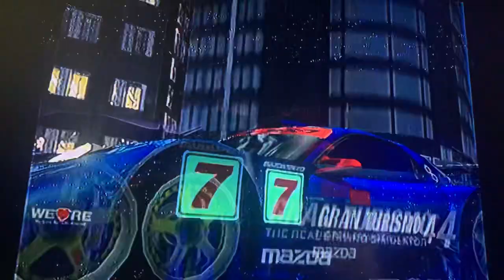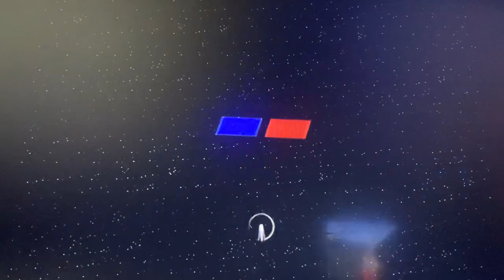Gran Turismo 4, Mazda RX-7 LM Race Car, Special Stage Route 5 🏁